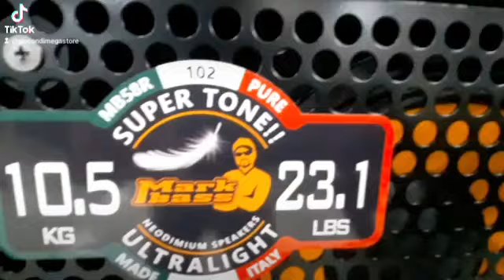The new Markbass Amps at Giocondi Megastore!!!